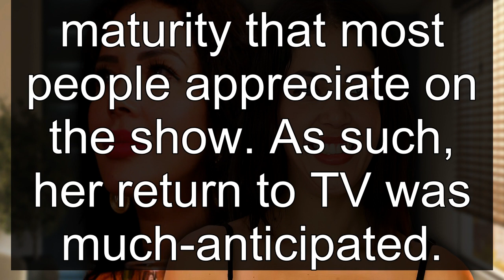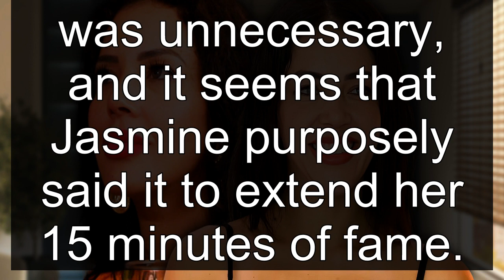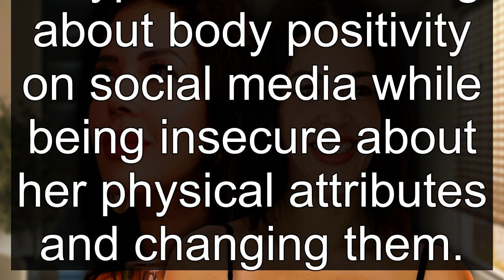How Jasmine Has Changed Since 90 Day Fiancé: Before the 90 Days Season 5